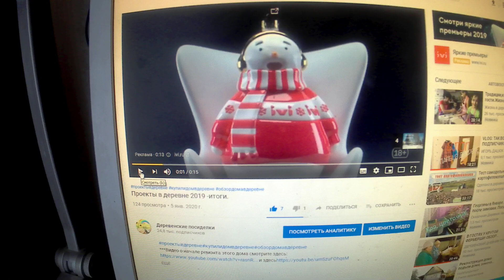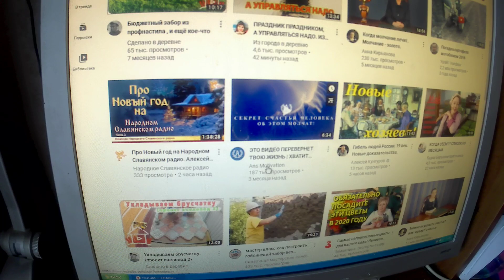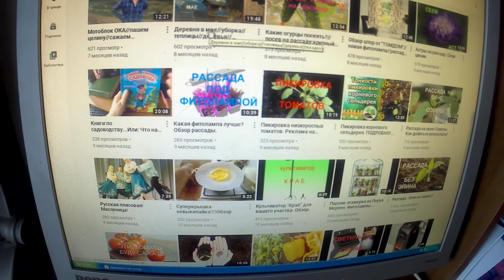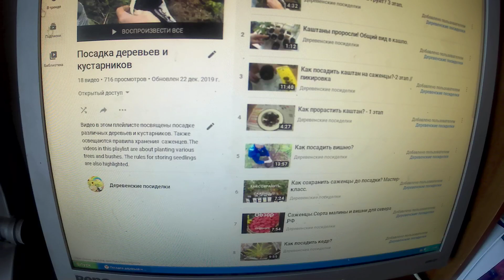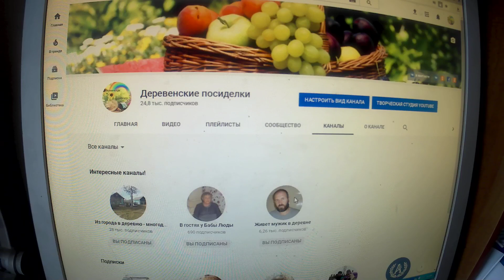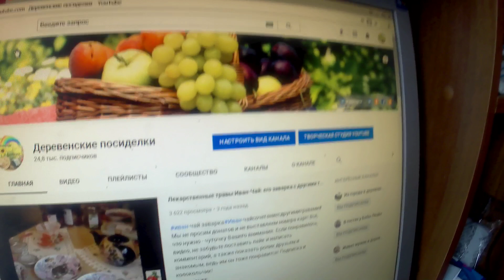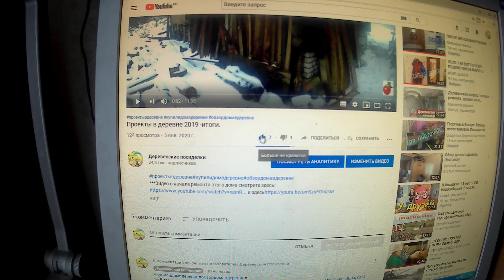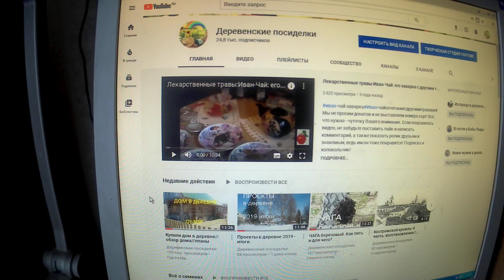Как пользоваться нашим каналом в Ютубе? Экскурсия по каналу.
Показано устройство нашего канала в ютубе.
Друзья, буду Всем очень благодарна за размещение любого моего видео ролика у вас на страничке в соц.сети!)
Помочь каналу очень просто:
3️⃣ Напиши культурный комментарий под этим видео.
5️⃣ Посмотри остальные видео на канале "Деревенские посиделки"".